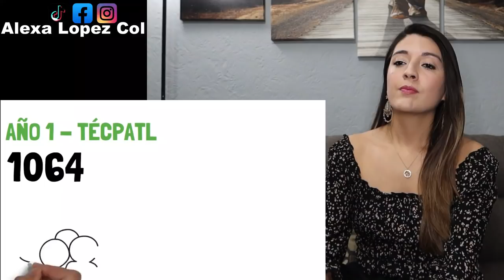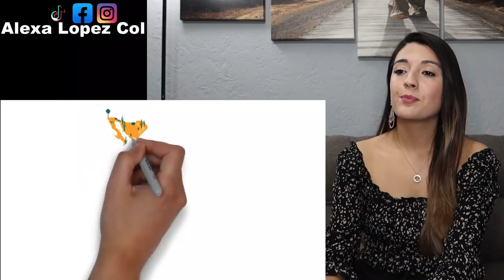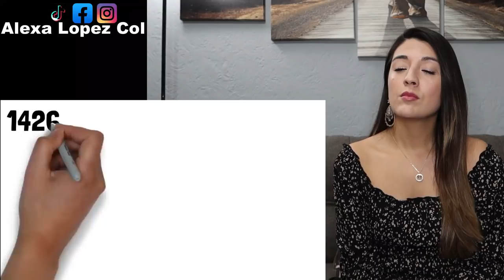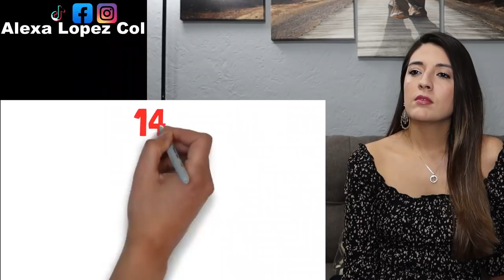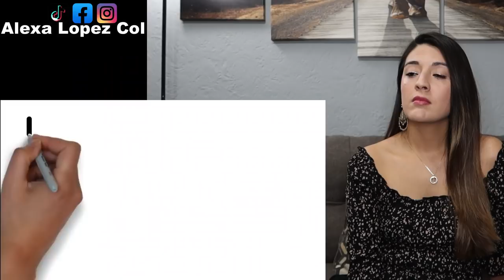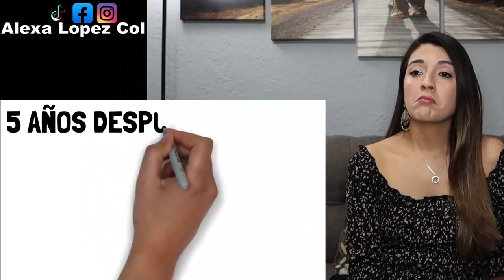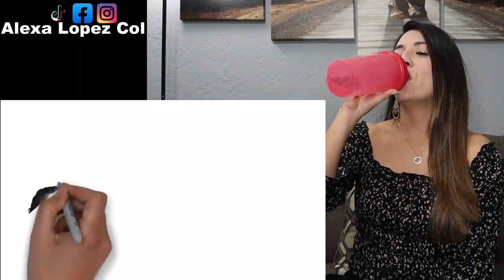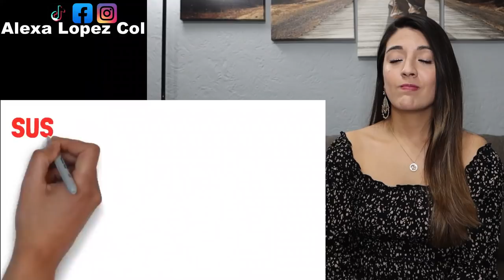Resumen el IMPERIO AZTECA en 10 minutos | La historia del mayor imperio de MESOAMÉRICA - Reaccion!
Reacciono a un video en el que se muestra el resumen de uno de los mayores imperios de la historia de América. Los Mexicas, quienes fueron un imperio desarrollado, avanzado, floreciente que dominó con puño de hierro al resto de pueblos mesoamericanos proveniente de los Aztecas.